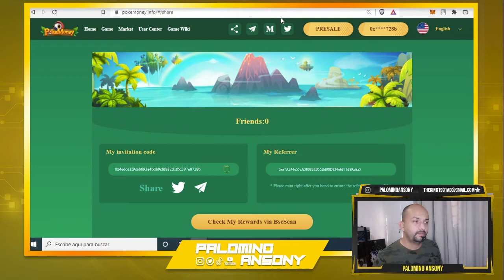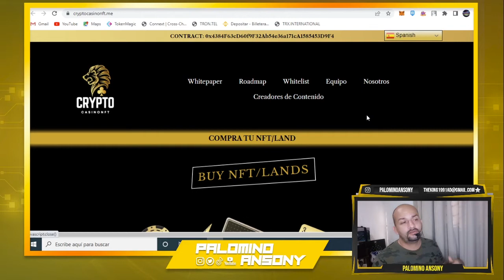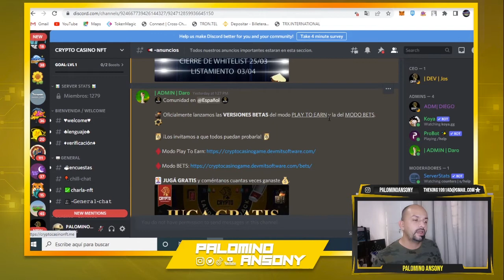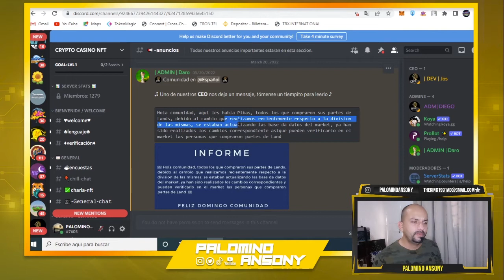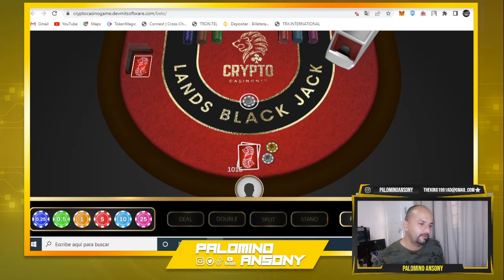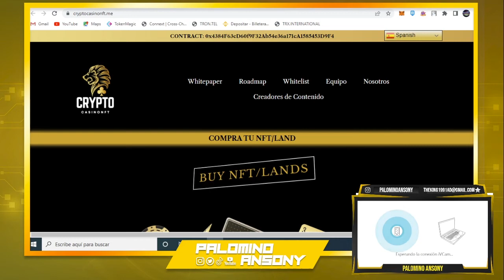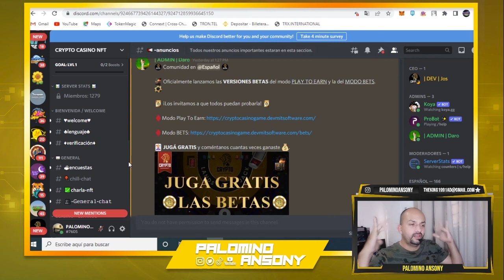CRYPTO CASINO NFT 🃏TODO LISTO PARA LA PRE VENTA🤑PROBANDO LA BETA🔥🤑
pagina web

📍Información importante sobre la PREVENTA II:

♦️Cantidad: 500.000
♦️Soft Cap: 100.000 tokens.
♦️Liquidez: 70%.
♦️Moneda de venta: USDT/BUSD.
♦️Mínimo de compra: 30.
♦️Máximo de compra: 1200.
🗓️Fecha: 27/03/22,  desde las 12 PM UTC hasta 1 AM UTC del 28/03.
📍Por plataforma propia.

👉🏻Vesting: 40% TGE, resto 20% cada 20 días. (Recupero total 60 días).

📌Listamiento: 03/04/22.

‼️Con los cynos adquiridos en preventa, podrás adquirir NFT y LANDS a un precio promocional.

HORARIOS SEGÚN PAÍS:

🇦🇷 09:00 hs
🇪🇸 13:00 hs
🇲🇽 07:00 hs
🇻🇪 08:00 hs
🇨🇴 07:00 hs

WHITEPAPER

canal pasqualefz